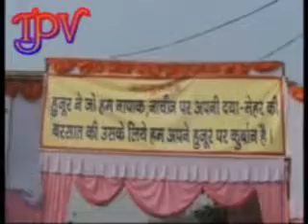🙏जय गुरु देव🙏